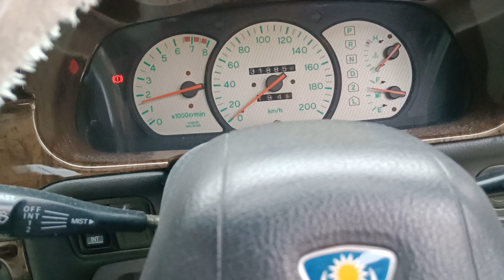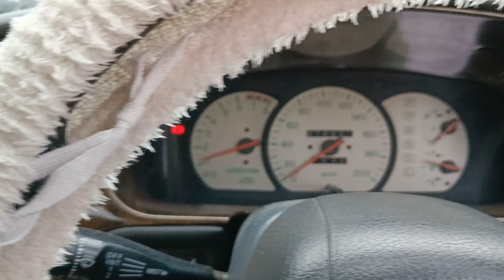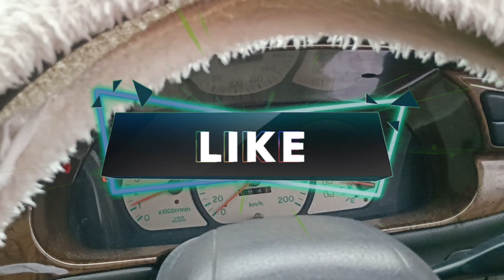Cara Tukar Lining Brake Proton Wira,how to replace rear brake shoes